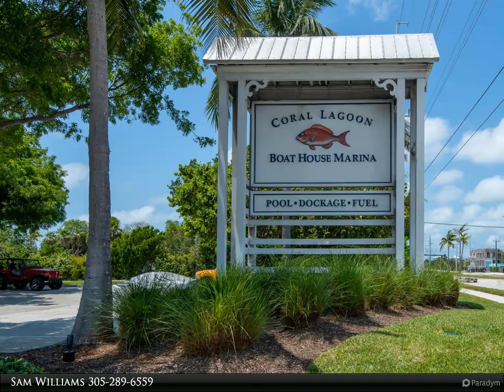12411 Overseas Highway, 26A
The Boat House Marina in Marathon in the Middle Florida Keys is THE place to store your pride and joy! Rack 26A should accommodate a boat with a max beam of 9.45', max height of 10.63' and max length overall of 36'. See stats in Photo list. Buyer to personally confirm all dimensions and that his boat will fit in the rack, not rely on agent, and should schedule a dry fitting if necessary. Scheduled In/out service included, dockmaster on site, fuel, fish cleaning tiki, boat ramp and pool. Quick access to the ocean and gulf.

Sam Williams
Coldwell Banker Schmitt Real Estate Co.